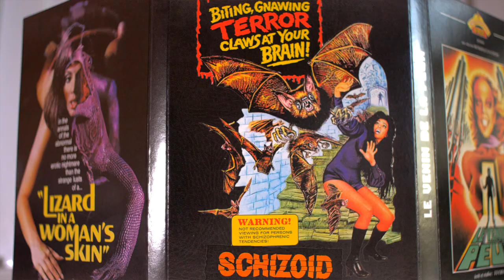Lizard in a Woman's Skin 1971 Le Chat Qui Fume Blu-ray Lucio Fulci Italian Giallo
physicamedia overview of the excellent French Bluray+DVD release of luciofulci Lizard in a Woman's Skin starring Florinda Bolkan, Jean Sorel and Anita Strindberg.